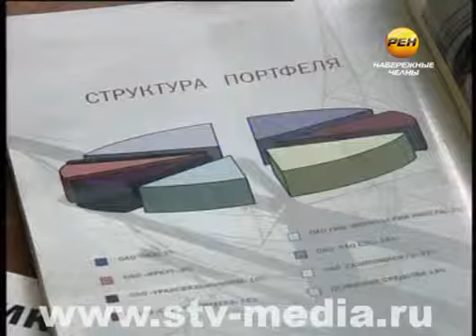"Рыбалка" на 20 миллионов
«Рыбалка» на 20 миллионов. На крючке у мошенников оказались 80 потерпевших. И это еще не предел, утверждают следователи. Предполагается, что в финансовую пирамиду были втянуты около 200 человек.